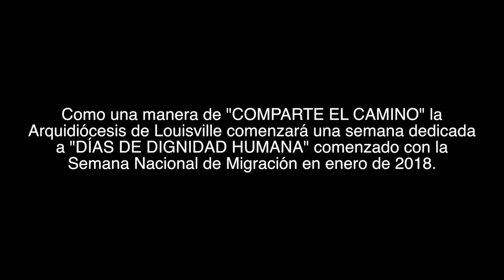Comparte El Camino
Estamos respondiendo a la solicitud del papa Francisco que para los próximos dos años comenzando el 27 de septiembre del 2017, caminaremos con inmigrantes y refugiados de todo el mundo.